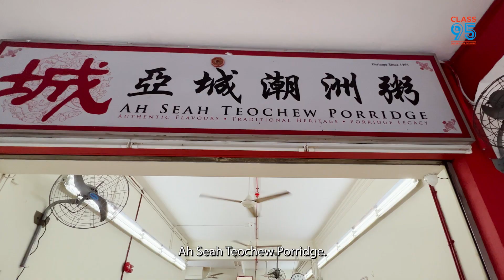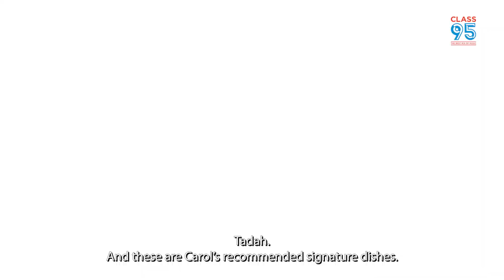Class95FM Foodie's Choice - Teochew Porridge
Best Teochew Porridge in Singapore as nominated and voted by Class95FM listeners.